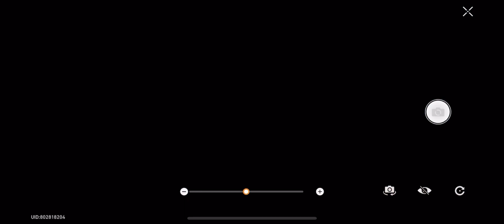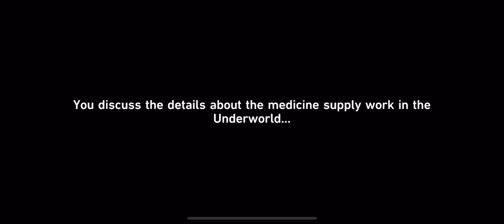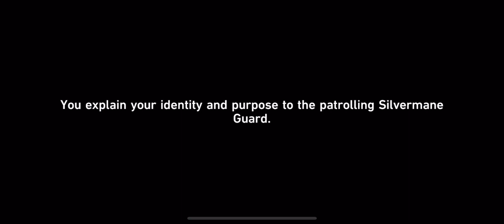Regret and Sins (End) | Natasha Companion Quest | No Commentary | Honkai: Star Rail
well that was deep, 10/10 character lore and world development with the blizzard immunity